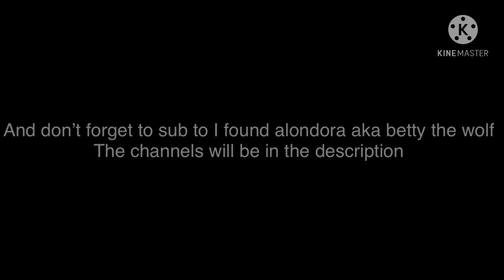Welcome back betty